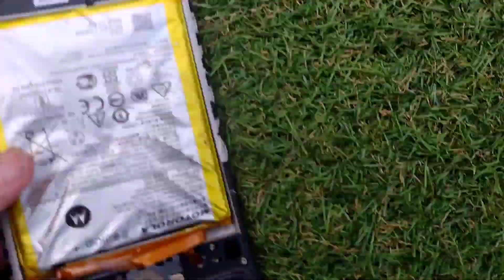I BROKE MY PHONE, EVEN MORE!